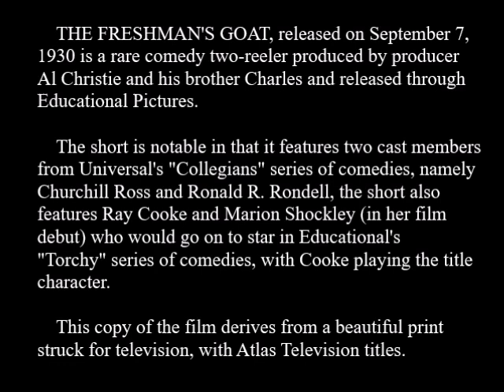THE FRESHMAN'S GOAT [1930] - Ray Cooke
A GENO CUDDY EXCLUSIVE!
ACQUIRED THROUGH THE LOC!
A rare Al Christie college comedy from Educational Pictures, if you are a fan of Universal's "Collegians" series of comedies as well as Educational's own "Torchy" series, you'll love this one as this film contains many cast members from both series.